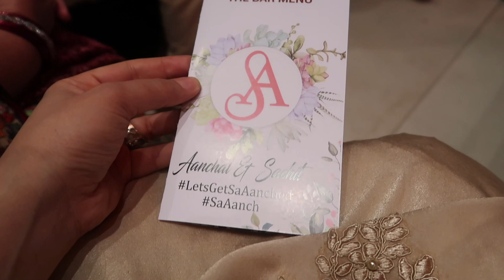Super fun Delhi Wedding Vlog 2020 I Sachit & Aanchal | Garima Tewari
If you are new to my page, my name is Garima & I am an accessory designer travelling the world in search for my next design inspiration. I'm currently in New delhi and attended my brother's childhood friends wedding. The wedding functions took place over a period of few days : Sangeet, Mehendi & the wedding ceremony. I had a blast attending these functions.